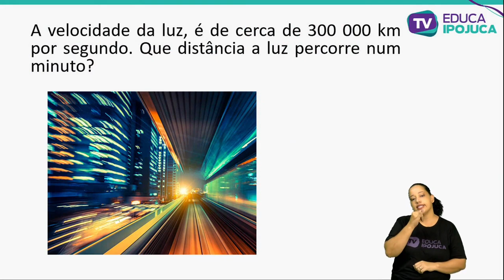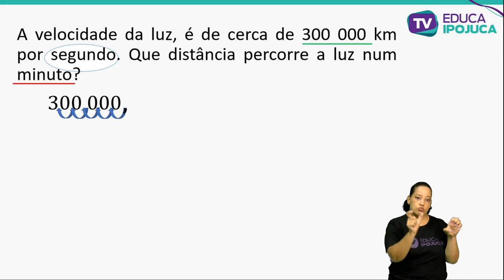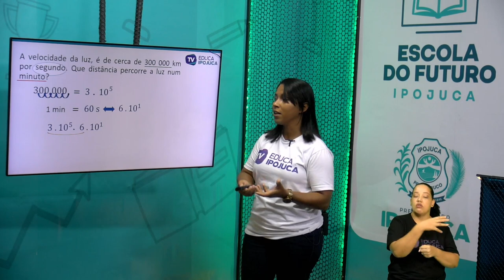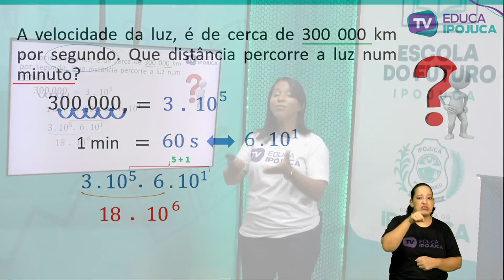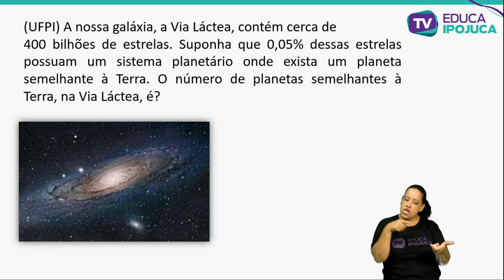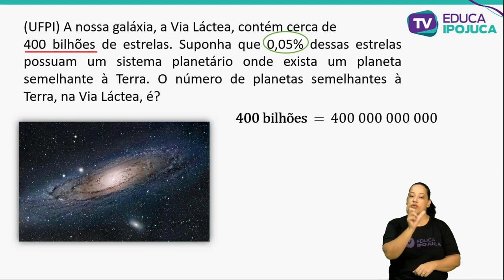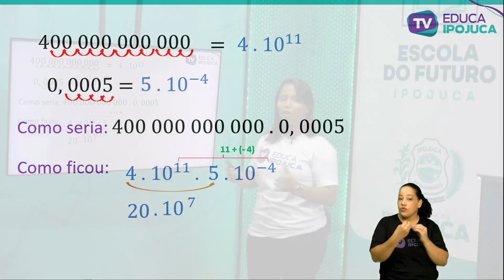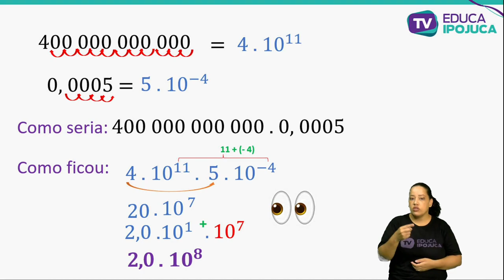MATEMÁTICA - NOTAÇÃO CIENTÍFICA - EJA IV - AULA N°002